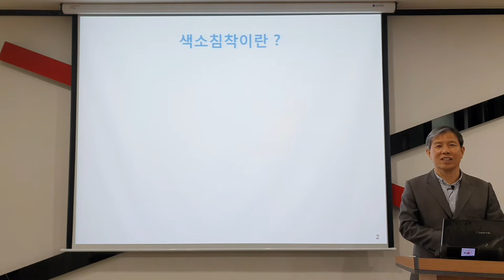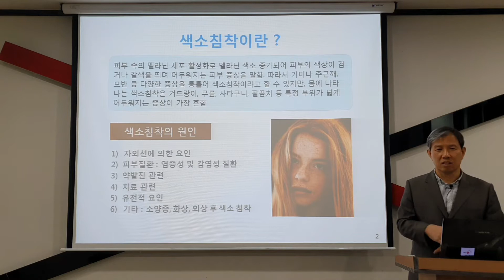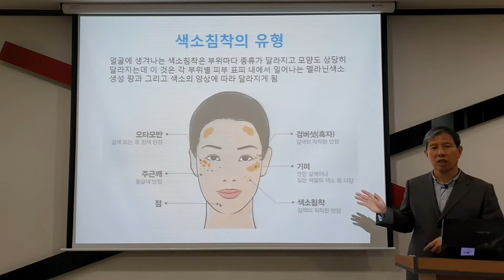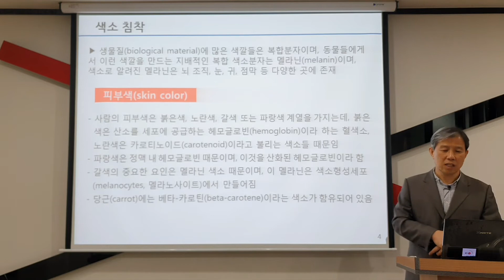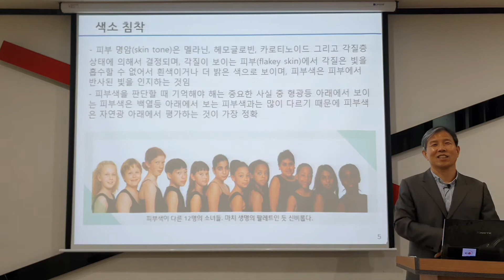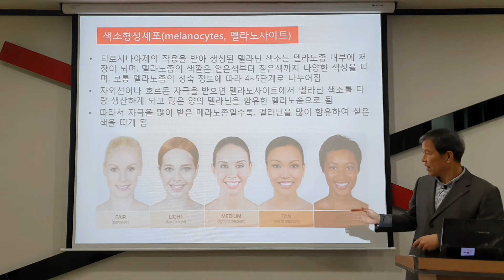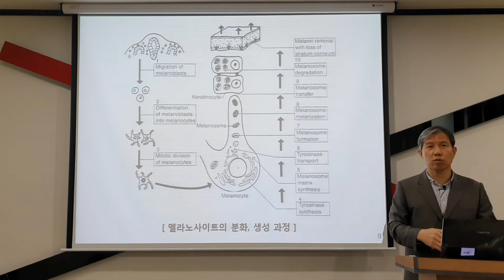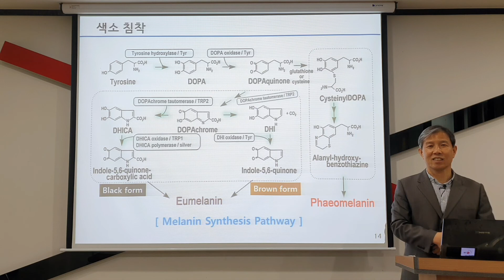피부생리학_9-1강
본 영상은 '피부생리학' 강좌의 9주차 수업 중 1차시 강의 내용인 피부의 색소침착에 대한 내용을 다룬 것으로 피부의 색을 결정하는 중요한 요소인 멜라닌 색소의 형성과 멜라닌 세포의 역할 및 종류에 대해 다룬 내용입니다.

본 영상의 시청과 구독은 무료입니다. 시청 후에는 꼭 구독버튼을 눌러주세요!
좋아요는 모든 영상에 눌러 주세요 !!